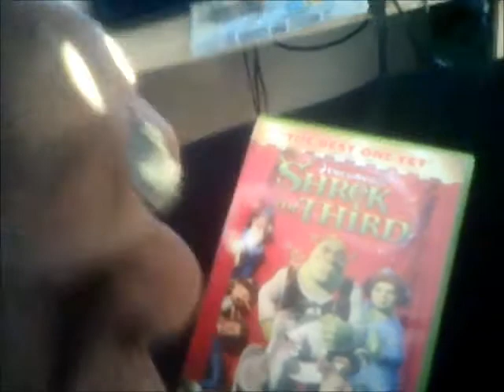No Hare Bear Watches The Ending Scene Of Shrek The Third (Request Video for Marcus Miller)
This is Another Special Video in which No-Hare Bear Watches the Ending Scene of Shrek the Third as Marcus Miller has Requested me to do so!